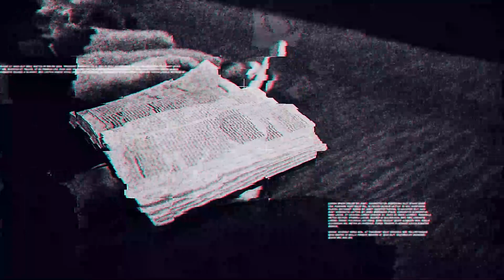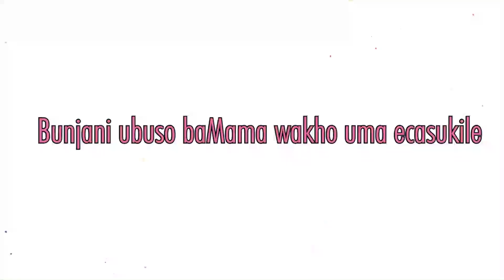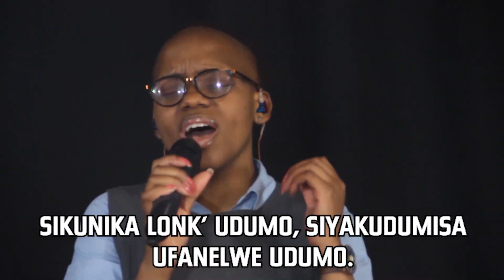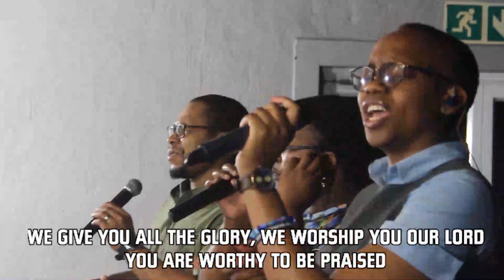isiZulu Sunday Service | 10th May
It’s so good to have you with us this morning as we continue our series Christ in Collosians We pray that you’d encounter God in a meaningful way today.

NEXT STEPS
Have you made a decision to follow Jesus? You may be wondering what’s next on your journey. We want to help! Let us guide you to your next steps in your walk with Christ: Whatsapp to speak to one of ou
Even when we can’t meet in our physical sites, we’re still doing church. Stay updated with the latest news from One Life Church You can also download the One Life Church app and enable push notifications.

r pastors and we’d love to send you digital material to help you on your walk.
JOIN A CONNECT GROUP
Connect Groups are at the heartbeat of our church, they are our commitment to create a healthy sense of community and family. During Lockdown we still believe this! Through various Online Applications we’re going to be continuing to connect.

TUESDAY PRAYER MEETING
One Life Church is hosting Tuesday Night Prayer meeting where we broadcast from our Worldview Location, join us as we pray for one another and you can send in prayer requests. We go live right here on YouTube Live every Tuesday.

SUPPORT COVID-19 THROUGH THE ONE LIFE FOUNDATION
During this time our One Life Foundation has partnered with grocery stores across the region to give food to those in need. You can join us in helping those in need by visiting

ABOUT ONE LIFE CHURCH
One Life Church is all about Jesus. Our hope is that you connect with Jesus in a meaningful way. To find more information visit onelifechurch.org.za